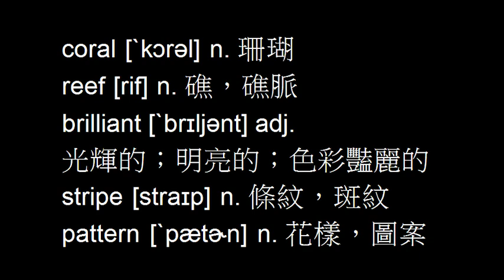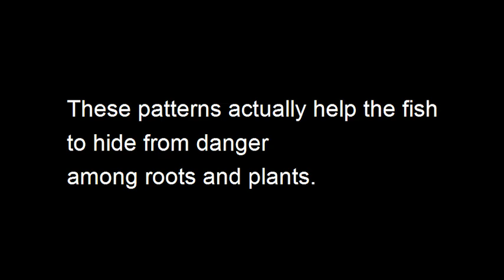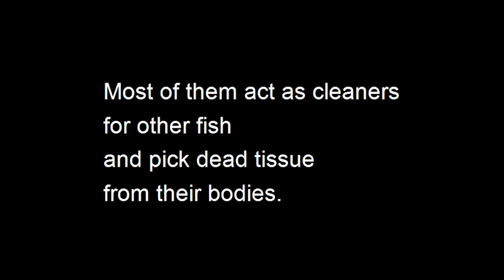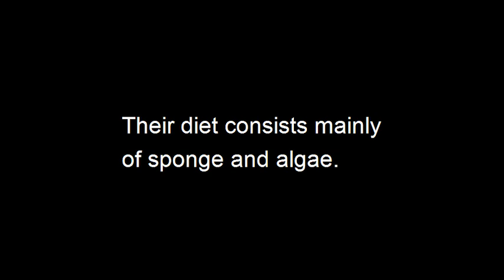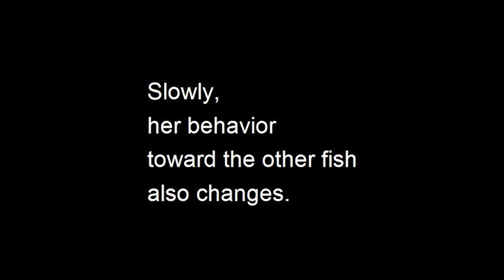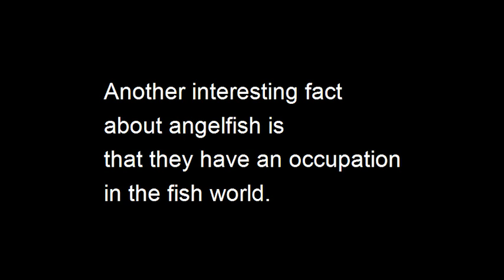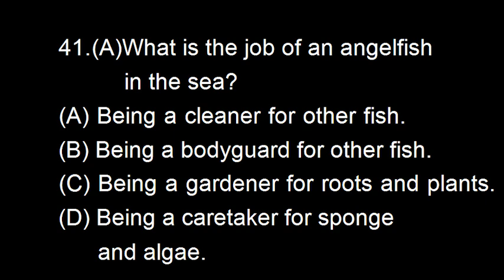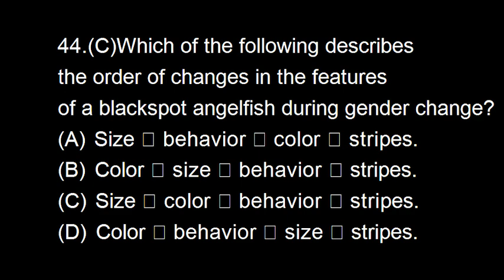讀文章學英文 中高階No. 45 魯曼講解朗讀 The Incredible Angelfish 驚奇神仙魚 (108年學測文意選填41~44題) 含題目解析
00:12 單字朗讀
02:26 文章講解
14:24 文章朗讀
17:15 題目解析
coral [ˋkɔrəl] n. 珊瑚
reef [rif] n. 礁，礁脈
brilliant [ˋbrɪljənt] adj. 光輝的；明亮的；色彩豔麗的
stripe [straɪp] n. 條紋，斑紋
pattern [ˋpætɚn] n. 花樣，圖案
inactive [ɪnˋæktɪv] adj. 不活動的；不活躍的
pale [pel] adj. 蒼白的；（顏色）淡的
indicate [ˋɪndə͵ket] v. 表明；象徵
occupation [͵ɑkjəˋpeʃən] n. 工作，職業
tissue [ˋtɪʃʊ] n.（動植物的）組織
consist [kənˋsɪst] v. 組成，構成
particular [pɚˋtɪkjəlɚ] adj. 特定的；特別的
capability [͵kepəˋbɪlətɪ] n.能力，才能
gender [ˋdʒɛndɚ] n. 性別
at random [ˋrændəm] phr. 隨便, 任意
specific [spɪˋsɪfɪk] adj. 特殊的，特定的
appearance [əˋpɪrəns] n. 外貌，外觀
behave [bɪˋhev] v. 表現，行為舉止
caretaker [ˋkɛr͵tekɚ] n. 照顧者，管理人
trigger [ˋtrɪgɚ] v. 觸發，引起

Angelfish, often found in the warm seas and coral reefs, are among the most brightly colored fish of the ocean. Brilliant colors and stripes form amazing patterns on their body. These patterns actually help the fish to hide from danger among roots and plants. At night, when these fish become inactive, their colors may become pale. Often, the young ones are differently colored than the adults. Some scientists believe that the color difference between the young and the old indicates their different social positions.
Another interesting fact about angelfish is that they have an occupation in the fish world. Most of them act as cleaners for other fish and pick dead tissue from their bodies. This is not their food, though. Their diet consists mainly of sponge and algae.
One particular kind of angelfish, the blackspot angelfish, has a special capability that allows it to change gender from female to male. However, the change is not made at random; it happens for a specific reason. Angelfish live in groups, and each group has one male fish, which is blue in color, and four female fish, which are yellow. The male angelfish is the strongest and largest member of the group. He is the one who protects and looks after the females. When the male dies, the group needs a new “security guard.” This is when the largest female in the group begins to change in appearance. She begins to grow larger in size, and after a week, she starts changing color, from yellow to blue. Slowly, her behavior toward the other fish also changes. She begins behaving like a male. Two weeks later, black stripes appear on her body, indicating the gender change is complete. She is now completely male!
41. (A)What is the job of an angelfish in the sea?
(A) Being a cleaner for other fish. (B) Being a bodyguard for other fish.
(C) Being a gardener for roots and plants. (D) Being a caretaker for sponge and algae.
42. (B)Which of the following statements is true about the color of angelfish?
(A) Female angelfish are blue in color.
(B) The colors of the fish become less bright at night.
(D) The adult fish and the young ones have the same colors.
43.(D) According to the passage, what triggers the gender change in the blackspot angelfish?
(A) Dangers to the group. (B) Changes in the fish’s diet.
(C) The birth of young angelfish. (D) The death of the male fish in a group.
44. (C)Which of the following describes the order of changes in the features of a blackspot angelfish during gender change?
(A) Size  behavior  color  stripes. (B) Color  size  behavior  stripes.